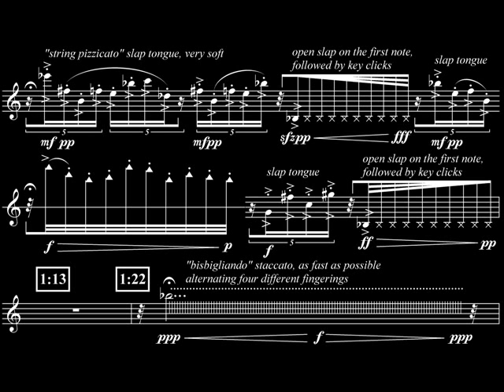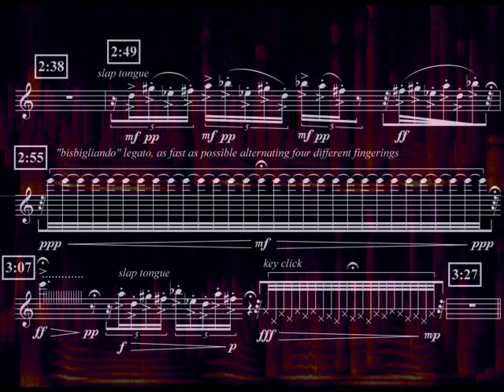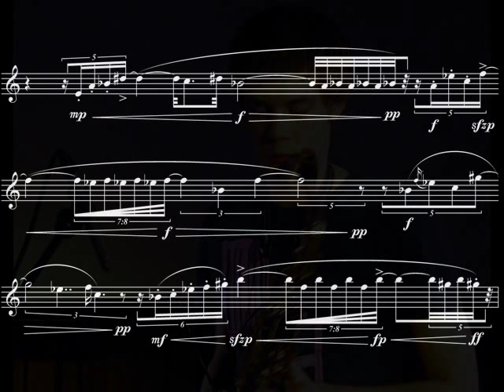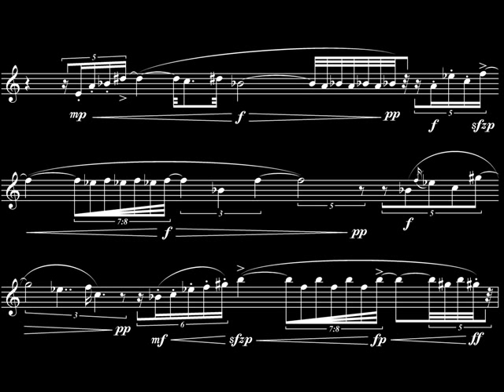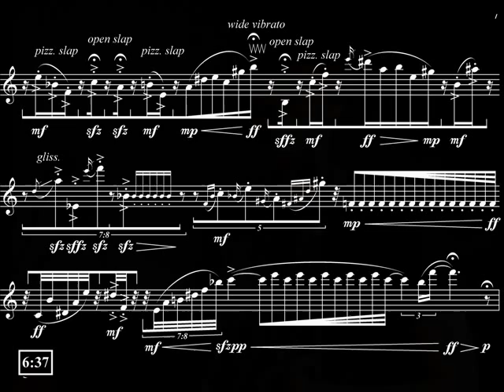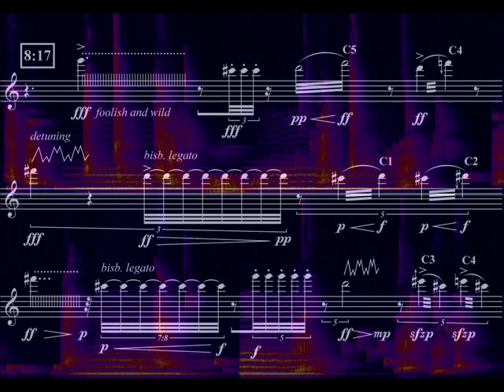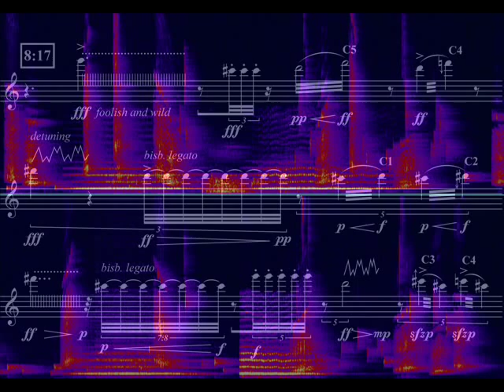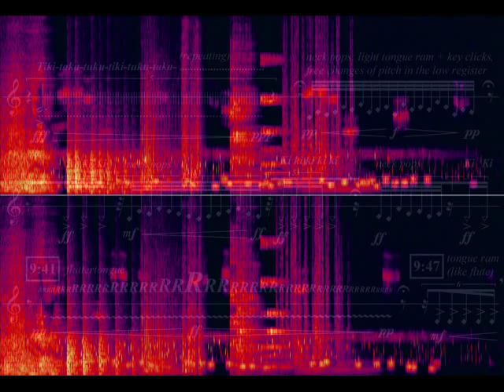Claudio Gabriele ARRIFLEX 35 - Tenor Sax & Electronics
Claudio Gabriele: ARRIFLEX 35
for Tenor Saxophone and Electronics
Tenor Saxophone: Olivier Duverger
Music, Text, Electronics : Claudio Gabriele
Art Director : Philippe Geiss
Videoclip : Studio Musicale Arcangelo
This work was commissioned by Jeffrey Vickers, to whom is dedicated.

Claudio Gabriele, composer, pianist, organist, he studied in Italy, France, United States, under the guidance of Ivan Fedele, Brian Ferneyhough, Michael Levinas. He specialized in electroacoustic composition at IRCAM in Paris. Winner of international awards ("Musica Nova, Prague 2003, "Music in the Garden", Krakow 2006). Collaborating as composer for several years with the New York University and Vanderbilt University. Professor of Composition and Computer Music at the State Conservatory of Benevento (Italy), he is often invited for masterclasses in universities and conservatories in the U.S. and Europe (Strasbourg, Montpellier, Aix-en-Provence, Nîmes, Cambridge, Boston, Hartford). Claudio Gabriele is the author of chamber, symphonic, and electroacoustic music, with over one hundred compositions in his catalog, including works for dance and musical theatre. His compositions are published in Italy, France and Germany, and are performed worldwide in major events (Music Festival-Strasbourg, Festival d'Avignon, Festival d'Aix-en-Provence, World Saxophone Congress XV); often collaborates with internationally renowned artists (Gilbert Amy, Douglas Dunn, Georges Aperghis, Matthew Jocelyn, JM Goury, Frederick Hemke, JP Caens).

Claudio Gabriele, compositeur, pianiste, organiste, il a étudié en Italie, France, États-Unis, sous la guide d'Ivan Fedele, Brian Ferneyhough, Michael Levinas. Il s'est spécialisé en composition électroacoustique à l'IRCAM de Paris. Lauréat de prix internationaux (« Musica Nova », Prague 2003, "Music in the Garden", Cracovie 2006). Il travaille pendant de nombreuses années avec l'Université de New York et l'Université Vanderbilt (USA). Professeur de composition et d'informatique au Conservatoire d'Etat de Bénévent (Italie), il est fréquemment invité à animer des classes de maître dans des universités et conservatoires aux États-Unis et en Europe (Strasbourg, Montpellier, Aix-en-Provence, Nîmes, Cambridge, Boston, Hartford). Claudio Gabriele est l'auteur de musique de chambre, symphonique, électroacoustique, avec plus de cent compositions dans son catalogue, y compris des œuvres pour la danse et le théâtre musical. Ses compositions sont publiées en Italie, en France et en Allemagne, et sont jouées à travers le monde à de grands événements (Festival de Musique-Strasbourg, Festival d'Avignon, Festival d'Aix-en-Provence, Congrès Mondial du Saxophone XV); souvent collabore avec artistes de renommée internationale (Gilbert Amy, Douglas Dunn, Georges Aperghis, Matthew Jocelyn, JM Goury, Frederick Hemke, JP Caens).

Claudio Gabriele, compositore, pianista, organista, studia in Italia, Francia, Stati Uniti, sotto la guida di Ivan Fedele, Brian Ferneyhough, Michael Levinas. Si specializza in composizione elettroacustica a Parigi presso l'IRCAM. Vincitore di premi internazionali ("Musica Nova, Praga 2003; "Music in the Garden", Cracovia 2006). Collabora da molti anni come compositore con la New York University e la Vanderbilt University. Docente di Composizione e Informatica Musicale al Conservatorio Statale di Benevento; è invitato spesso a tenere masterclass in Università e Conservatori in Europa e Stati Uniti (Strasbourg, Montpellier, Aix-en-Provence, Nîmes, Cambridge, Boston, Hartford). Claudio Gabriele è autore di musica cameristica, sinfonica, elettroacustica, con oltre cento composizioni nel suo catalogo, tra cui lavori per la danza e il teatro musicale. Le sue composizioni sono pubblicate in Italia, Francia e Germania, e sono eseguite in tutto il mondo, anche in importanti manifestazioni (Festival Musica-Strasbourg, Festival d'Avignon, Festival d'Aix-en-Provence, World Saxophone Congres XV); collabora spesso con artisti di fama internazionale (Gilbert Amy, Douglas Dunn, Georges Aperghis, Matthew Jocelyn, J.M. Goury, Frederick Hemke, J.P. Caens).